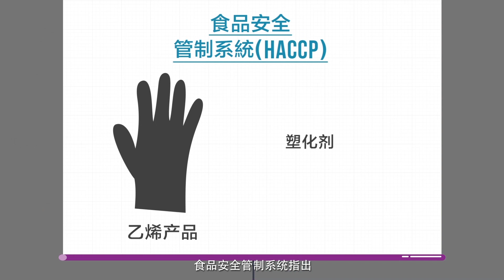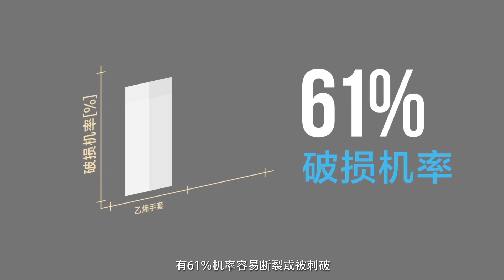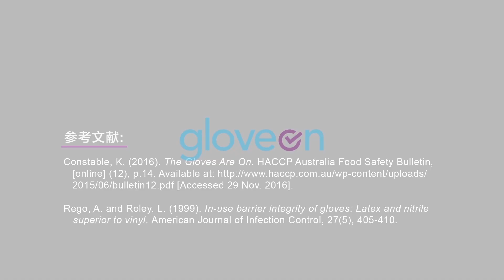为什么丁腈手套比乙烯基手套好？| GloveOn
在许多行业，从老年护理到食品和酒店行业，乙烯基手套(Vinyl gloves)是保护员工的主要来源。但是您知道有更好的选择吗？丁腈手套提供卓越的保护、更高的性价比、更舒适的贴合性，并且更环保。请浏览 以查看我们广泛的一次性手套。